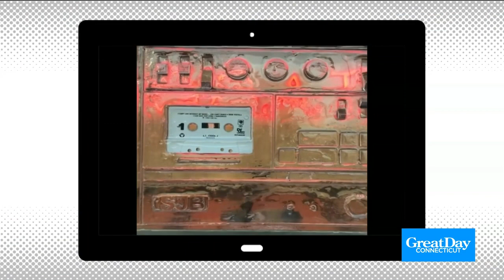Wednesday's Great Day Connecticut headlines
Wednesday's Great Day Connecticut headlines with Scot and Kara.